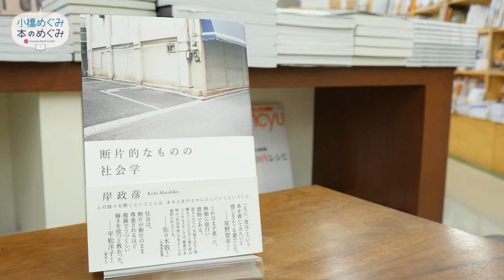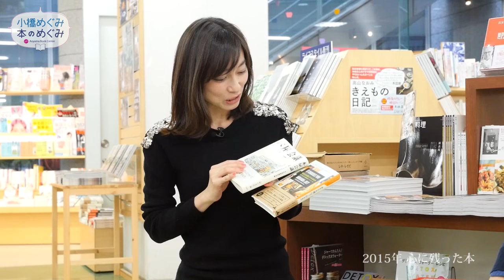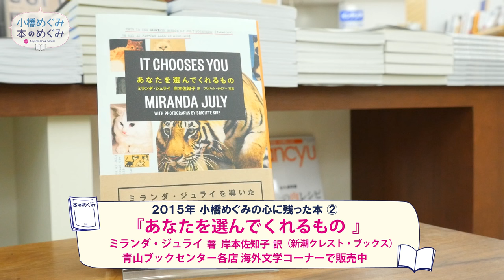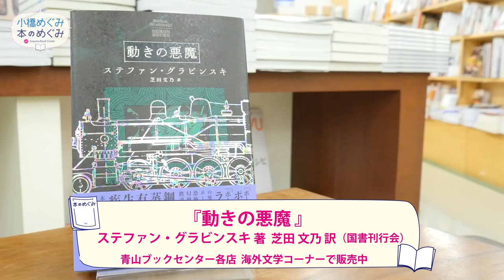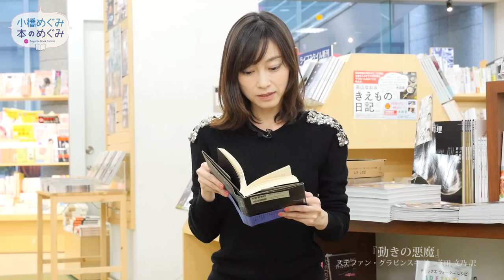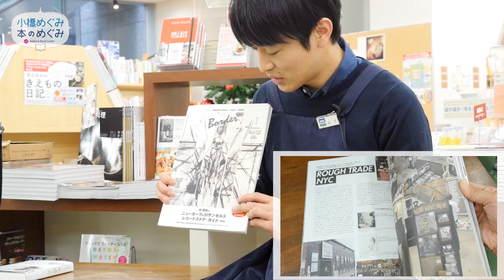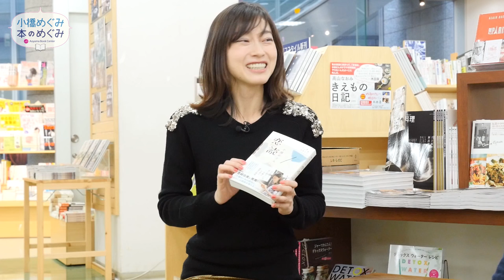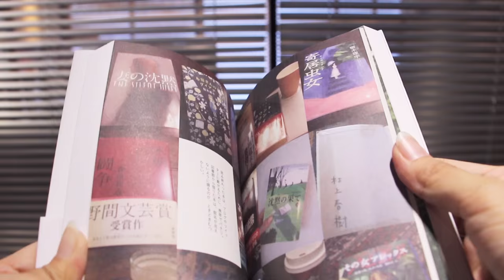小橋めぐみの 本のめぐみ第12回 2015年心に残った本 ＆ ステファン・グラビンスキ著『動きの悪魔』 /西川美和著『永い言い訳』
読書家の女優、小橋めぐみが、青山ブックセンター本店の書店員、山下さんとおすすめの­­本をご紹介­します。本屋さんから毎月お届けする本のめぐみを、どうぞゆるりとご堪­能­ください。

第12回は、オープニングで山下さんと小橋めぐみが2015年版心に残った本を選出、さらにステファン・グラビンスキ著 芝田 文乃 訳 『動きの悪魔』(国書刊行会 ) と、西川美和著 『永い言い訳』（文藝春秋）の２冊をご紹介しています。

【2015年 心に残った本】
● 山下さん
『みんなバーに帰る』　パトリック・デウィット 著 茂木健 訳（東京創元社 )
『断片的なものの社会学』 岸 政彦 著(朝日出版社)
『紋切型社会―言葉で固まる現代を解きほぐす』 武田砂鉄 著(朝日出版社)

●小橋めぐみ
『本屋会議』 本屋図鑑編集部 編 (夏葉社 )
『あなたを選んでくれるもの』 ミランダ・ジュライ 著 岸本佐知子 訳（新潮クレスト・ブックス）

１０:００ ～ ２２:００　無休
東京都渋谷区神宮前5-53-67
コスモス青山ガーデンフロア (B2F)
表参道駅B2出口　徒歩7分
渋谷駅 (東口 / 宮益坂側)　徒歩13分

・小橋めぐみ
東京都出身。女優。
主な作品にドラマ「新・天までとどけ」シリーズ、
「徳川慶喜」、「サイレントプア」、
映画「踊る大捜査線 THE FINAL 新たなる希望」（監督：本広克行）、「遺体 明日への十日間」（監督：君塚良一）などがある。TBS ゴールデン「狩矢警部」シリーズ、
NHK 土曜ドラマ「ダークスーツ」レギュラー。
本を読むことが何より好きで、読書感想や日々を綴るオフィシャルブログは好評を得てい­­­る。

『恋読 本に恋した２年９ヶ月』
本を愛する女優、小橋めぐみによる初の読書エッセイ集。海外ミステリからキャラクター小説まで、読書家の著者がときめく本との出逢い、日々の出来事などを綴った約三年分の読書日記を一冊にまとめました。